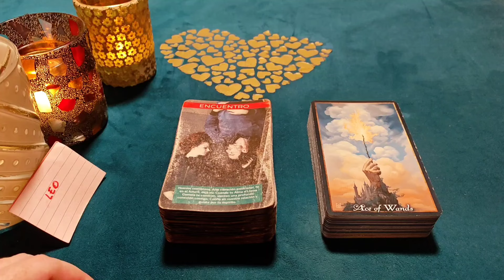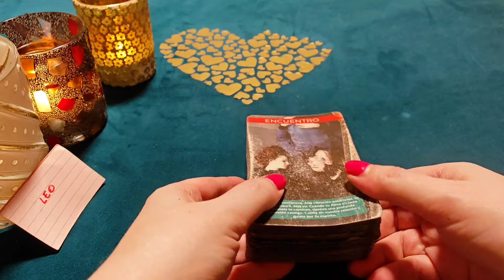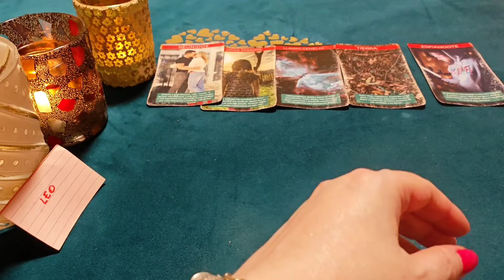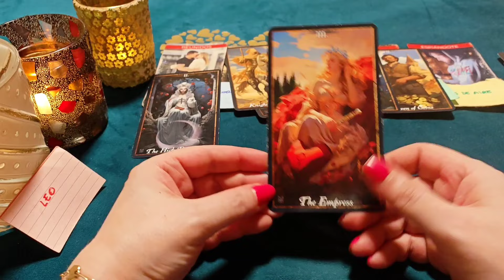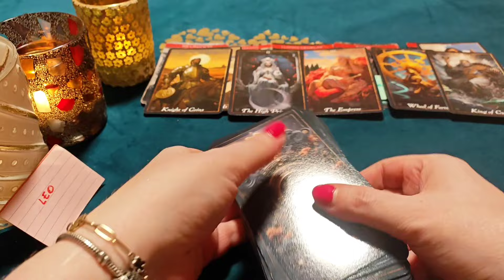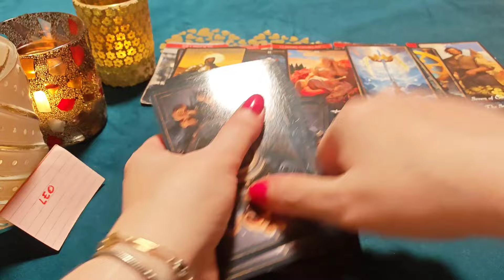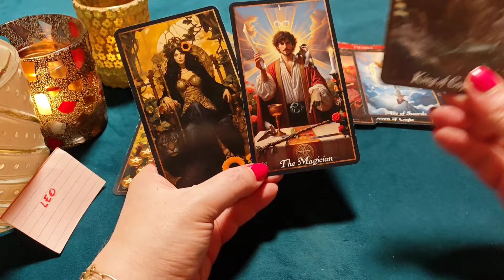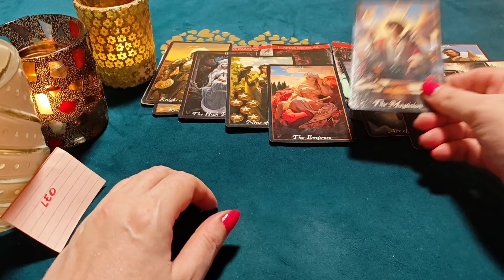LEO ♌ME OBSESIONAS DÍA Y NOCHE NECESITANDO TUS BESOS‼️ HORÓSCOPO LEO AMOR OCTUBRE 2024❤️